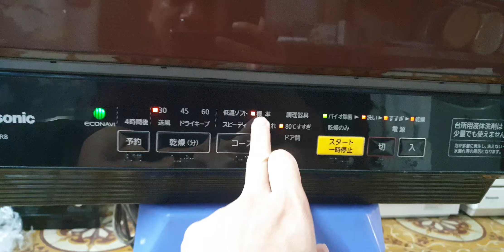#0989897559- Ăn xong không lo rửa bát vì đã có em giúp việc đắc lực